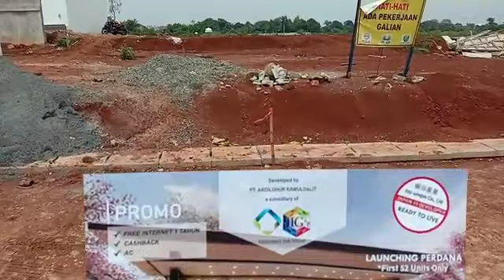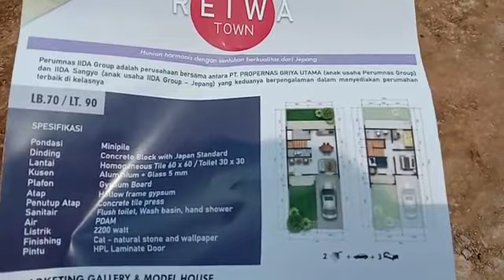Rumah Anti Gempa pertama di Depok, Reiwa Town, teknologi jepang, start harga 500 Jutaan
Dijual Perumahan Mewah, keren, Ready Stok (Siap Huni), dibangun dgn Teknologi Konstruksi Jepang, lebih kuat, Kokoh dan tahan gempa!

🏘 REIWA TOWN @ Depok
dikembangkan oleh PT. Perumnas IIda Grup.
Hunian asri & nyaman, lengkap dgn fasilitas dan lokasi strategis!

Start Harga Rp.500 Jutaan (1 Lt)
Start Rp.800 Jutaan (Lt)

INFO lbh lanjut,
Hub saya, Ridwan :
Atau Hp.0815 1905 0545